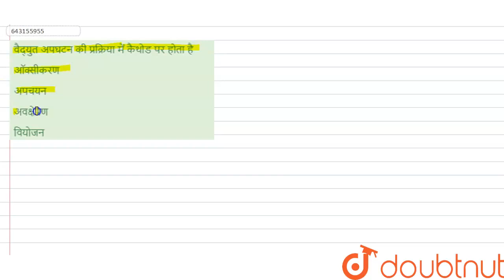वैद्युत अपघटन की प्रक्रिया में कैथोड पर होता है | 12 | रसायन | CHEMISTRY | S CHAND | Doubtnut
वैद्युत अपघटन की प्रक्रिया में कैथोड पर होता है
Class: 12
Subject: CHEMISTRY
Chapter: रसायन
Board:Jharkhand Board

👉 Have Any Query? Ask Us.